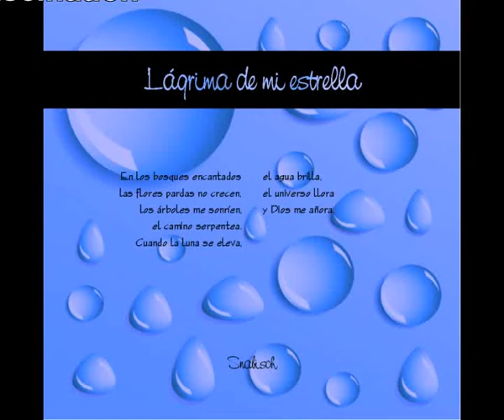Fascination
Una canción Dream centrada en la utilización del piano como instrumento principal.
Se trata de una versión moderna de otra que realicé por el 99.
Está plagada de pequeños arpegios melódicos que la hacen sumamente entretenida.

A Dream song centered on the use of the piano as the main instrument.
This is a modern version of one that I did for 99.
It is full of small melodic arpeggios that make it extremely entertaining.